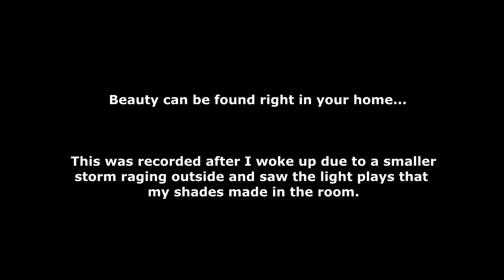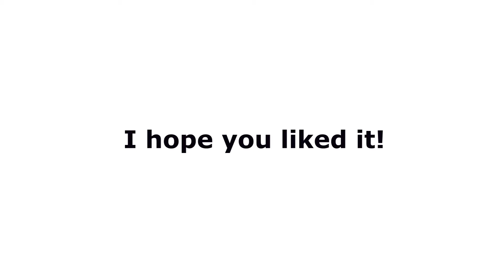TDG Vlogs - Beautiful Shades Light Play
There was a beautiful, and a bit spooky, light play going on in the room when the wind was blowing on the shades.

Short video, but I thought it looked cool! :)